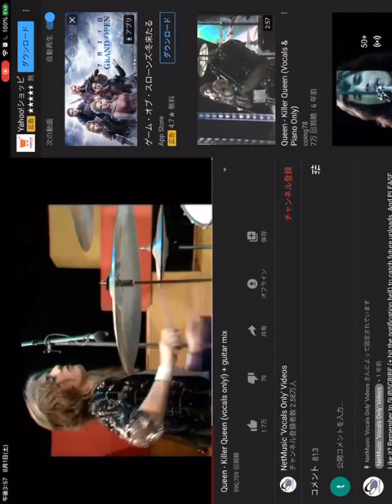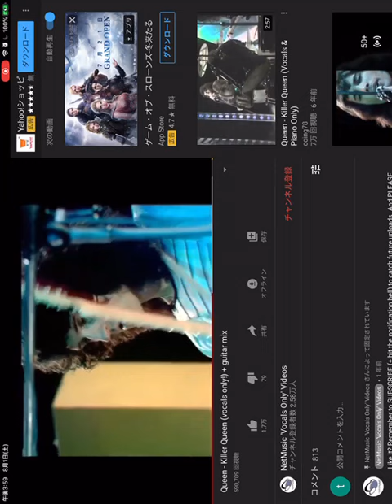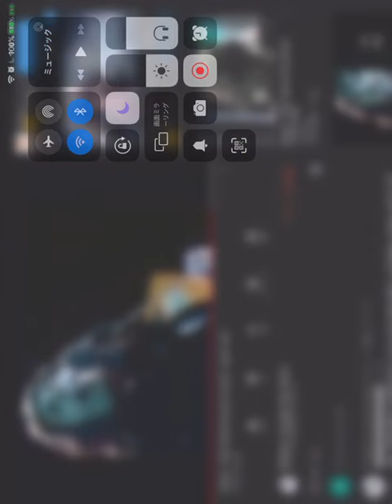Best Slide whistle playing. Queen “Killer Queen”